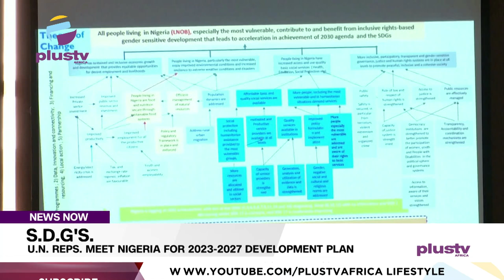S.D.Gs.: U.N. Reps. Meet Nigeria For 2023-2027 Development Plan | NEWS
Representatives from United Nations have met with stakeholders of different sectors in Nigeria.